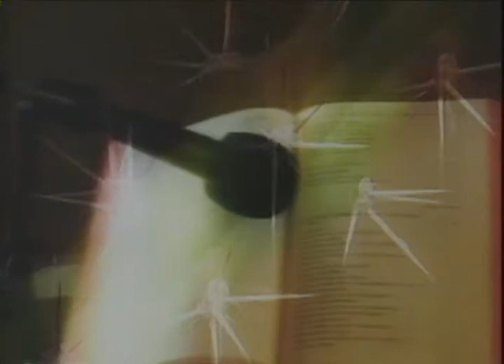PQNP - DIÁRIO. PERDOAR O OUTRO TAMBÉM É PAZ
Programa Palavras que não passam - Diário, é um programa breve apresentado por Padre Zezinho, que vai ao ar de segunda a sexta às 7:20 da manhã pela TV Século 21.